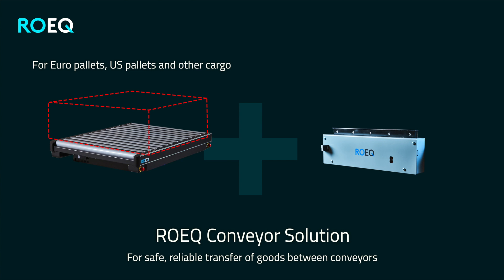ROEQ Top Rollers - Conveyor solutions for MiR600 & MiR1350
The ROEQ TR600 & TR1150 are heavy duty top rollers for the MiR600 & MiR1350 autonomous mobile robots (AMRs). They can pick up and delivery high payload goods between conveyor stations - ideal for transporting pallets but can handle all manor of cargo.

Check out the two package function which allows drop off or pick up at two destinations within one journey. And see the ROEQ TR1000 Auto for transporting between conveyors of different heights.

For a complete solution, use the award winning ROEQ GuardCom which easily attaches to the static conveyor - for optimal performance and  reduced downtime.